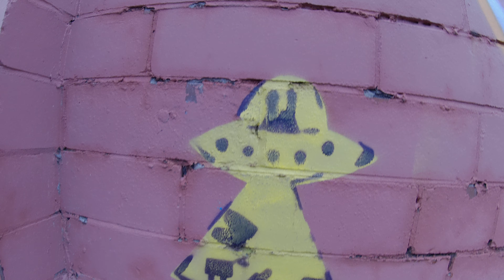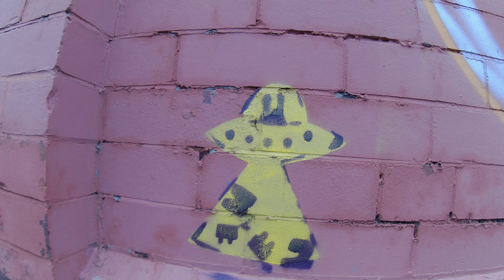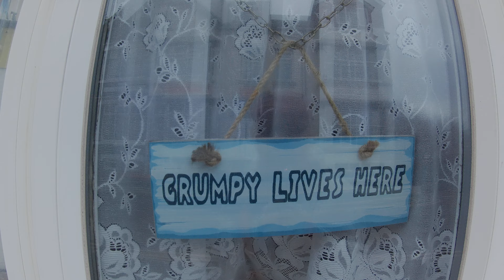Blackpool 2022 wee video